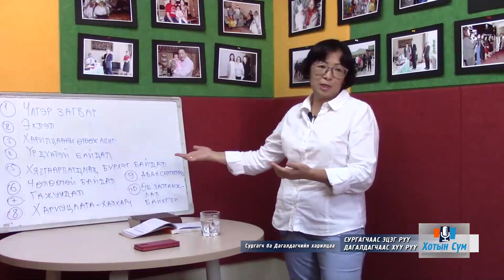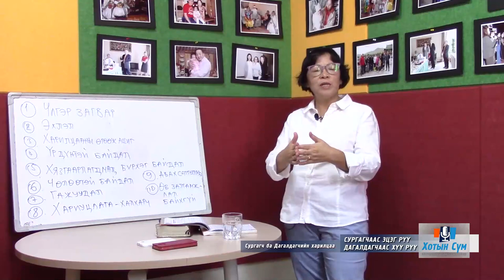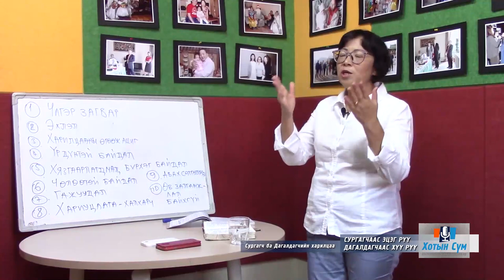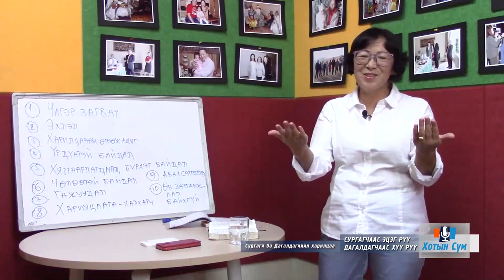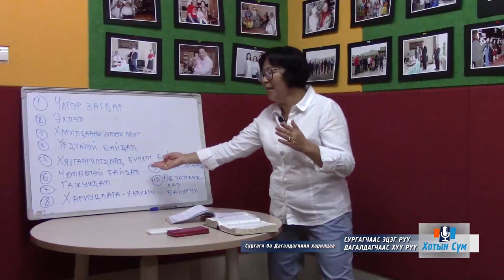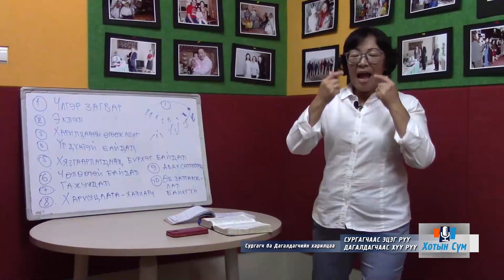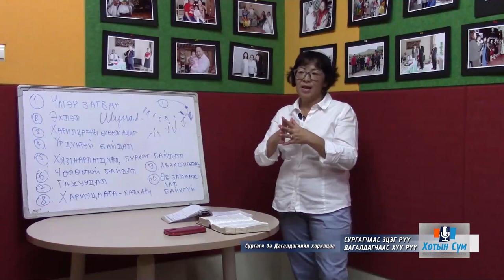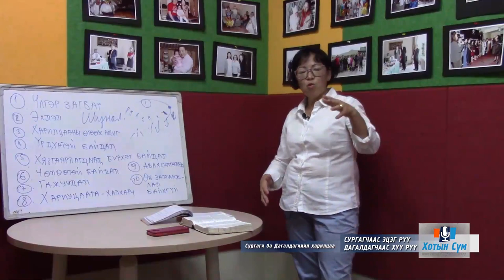Сургагч ба Дагалдагчийн харилцаа хичээл №2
"Сургагчаас Эцэг рүү, Дагалдагчаас Хүү рүү" сургалтын 2-р хичээл.
2017 оны 8-р сарын 26-ны өдөр.
Хотын сүм
пастор Д.Сувд